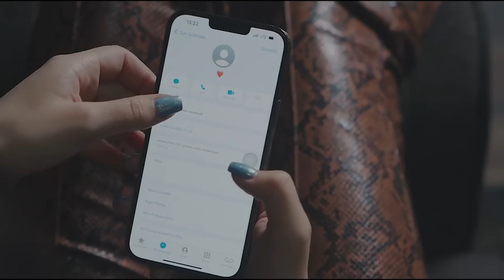Seva Qasan - En Duygusal Şarkılar (Full Albüm)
Albüm Mahnı Adları

1: Yalan
2: Deli Qız
3:Elacım
4: Bezmişem
5: Aç Zengimi
6: Uno Tarde
7: Yarı Qaldım